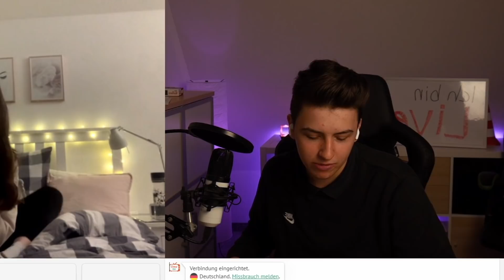TRAUMFRAU GEFUNDEN 😍 Mutter will mich verkuppeln... 😂😱 | OMETV/OMEGLE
In diesem Video war ich wieder auf Omegle Ometv Ome unterwegs und habe Leute hops genommen, Anmachsprüche ausprobiert, über Mädchenthemen geredet und vieles mehr... 😂